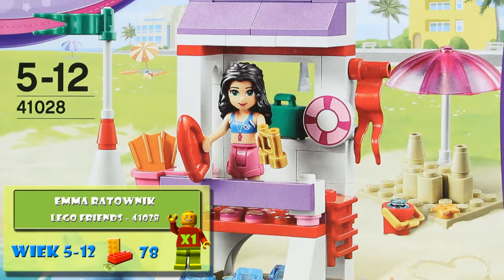Emma's Lifeguard Post / Emma Ratownik - Lego Friends - 41028 - Recenzja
Lego Friends 41028 Emma ratownik to idealna propozycja dla każdej małej dziewczynki. Pomóż Emmie czuwać nad bezpieczeństwem pływających. Wywieś zieloną flagę jeśli można się kąpać. Po pracy załóż płetwy i popływaj z delfinem.

W skład zestawu wchodzą m.in. :
lalka Emma w stroju kąpielowym
delfin
stanowisko ratownika
zielona i czerwona flaga
zamek z piasku
parasolka
płetwy
wiaderko

Zestaw składa się z 78 elementów
Zestaw łączy się z innymi – dzięki temu, używając wyobraźni Twoje dziecko może tworzyć niesamowite budowle
Zabawa klockami Lego rozwija wyobraźnię i kreatywność
Klocki Lego nigdy się nie nudzą!

Zalecany wiek: od 5 do 12 lat.

Features lifeguard post with green and red flags, flag post and a first aid kit
Accessories include binoculars, rescue can, orange swim flippers, sandcastle with pink parasol and a red bucket
Raise the red flag to warn the bathers of stormy waters; Help Emma build a fun sandcastle when she's off duty
Watch the playful dolphin swim in the sea
Lifeguard post measures over 3" (9cm) high, 2" (6cm) wide and 1" (5cm) deep